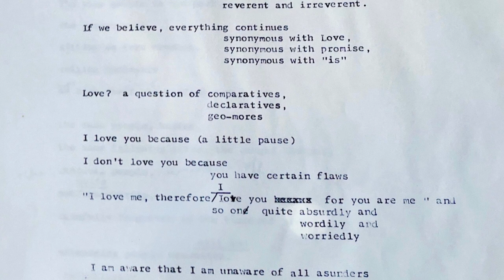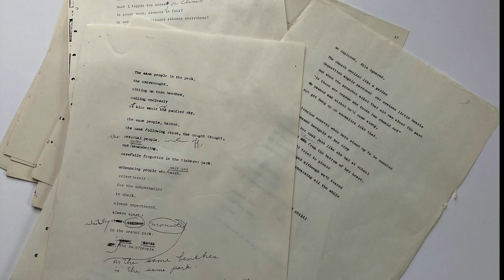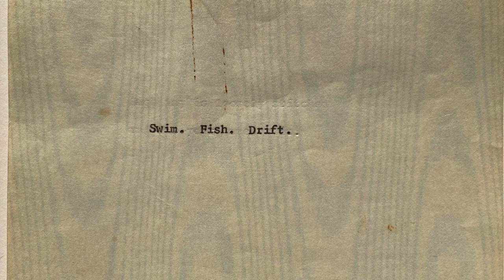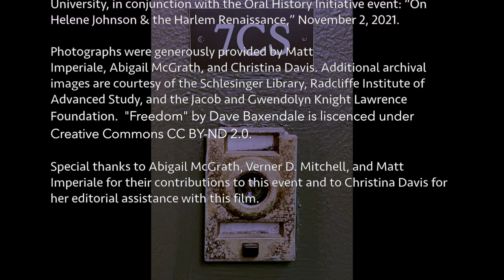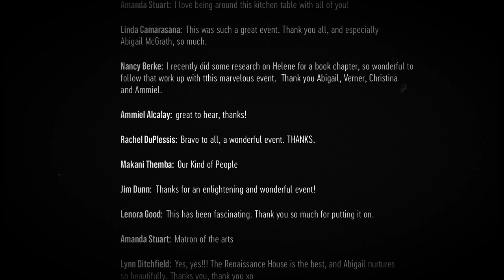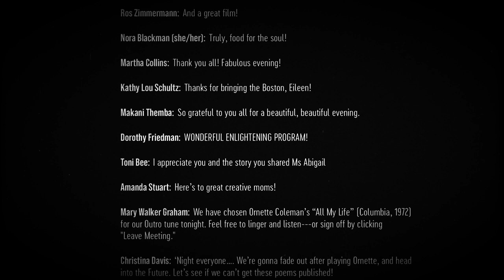ORAL HISTORY INITIATIVE: On Helene Johnson & the Harlem Renaissance (November 02, 2021)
A rare look at the remarkable life and work of Helene Johnson (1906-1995), featuring a dynamic conversation with her daughter Abigail McGrath and brief readings of Johnson's work by former U.S. poet laureate Tracy K. Smith and Eileen Myles. Moderated by Johnson scholar Verner D. Mitchell (author of "This Waiting for Love: Helene Johnson, Poet of the Harlem Renaissance").

The program ends with a Q&A session with the audience and the screening of a brief film---produced by John Mulrooney for the occasion---featuring archival photographs and poems (read by Cambridge's Inaugural Poetry Ambassador Toni Bee and narrated by former poet laureate of Boston Danielle LeGros-Georges).